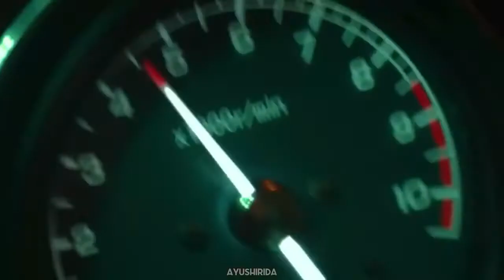Chanbaek || Devil’s Advocate